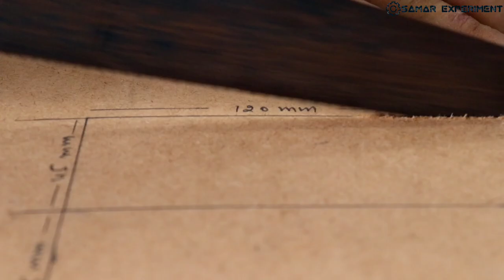ये Gadget आपकी भाषा बोलेगा || How To Make Speaker || How To Make Bluetooth Speaker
Hello friends aaj is video me ham ek new idea lekar aaye hai. Yeh bluetooth speaker ke sath sath voice recording bhi karta hai. Yeh all age groups ke liye useful device hai. Use components - mdf board, ise 1820 voice recording module, 10k potentiometer, 18650 laptop battery, 5v charging module, pam8403 amplifier board, 5 v bluetooth module, band switch, micro push switch, 3 watt speaker, jumper wire Etc. Thanks for visiting here

⚫ isd 1820 voice recording Module

⚫ 5v Bluetooth Module

⚫ 3 watt Speakers -

⚫ Pam 8403 Amplifier Kit & Bluetooth module

⚫ 18650 laptop battery

⚫ 5v charging module